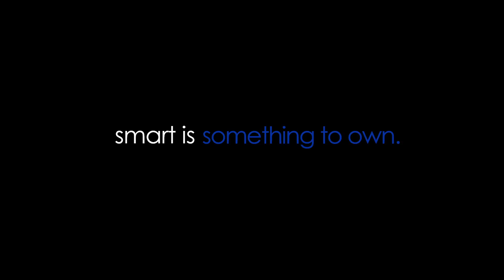Project Mc² | What Does Smart Look Like?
Smart is powerful, inspirational, driven, determined and impactful.

Smart is something to believe in.

Today women make up close to half the U.S. Workforce, yet hold less than 25% of the jobs related to S.T.E.A.M. (Science, Technology, Engineering, Art, Math). Project Mc2 is dedicated to closing this gap, by inspiring girls around the globe, and supporting leaders who believe in this mission.

On November 8, exercise your right to vote.

Smart can be the new cool!